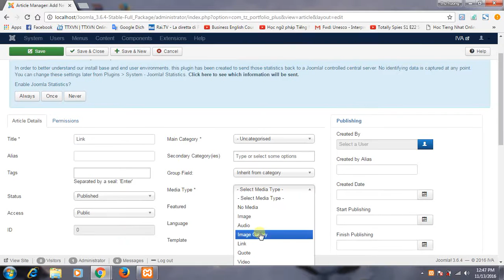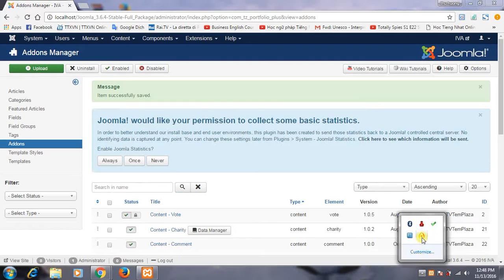Link Addon Tutorial Video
In this video, it will guide users How to use Google Map in Tz porfolio plus